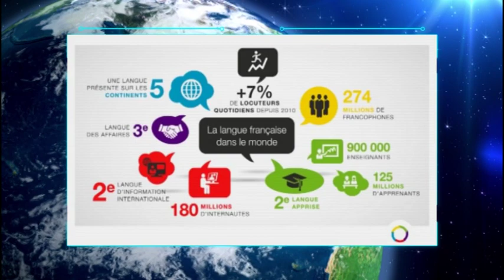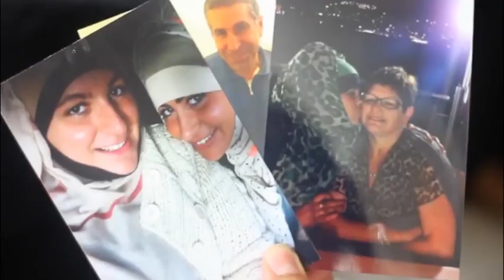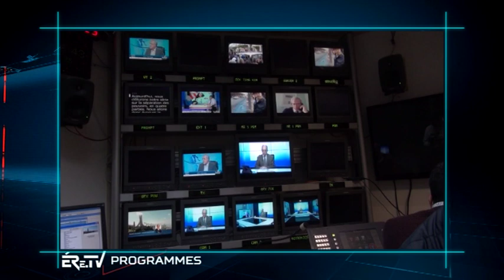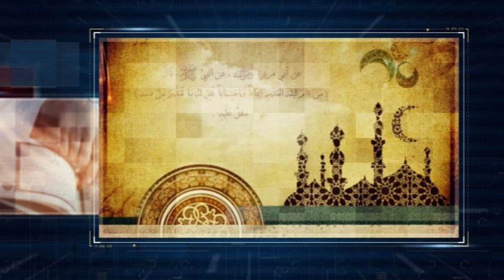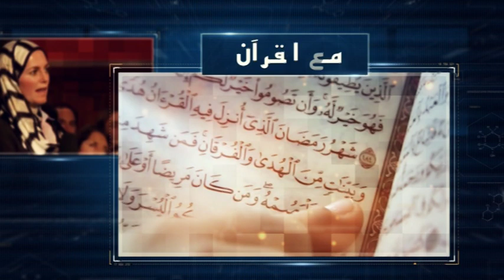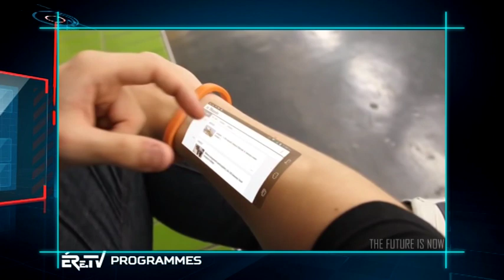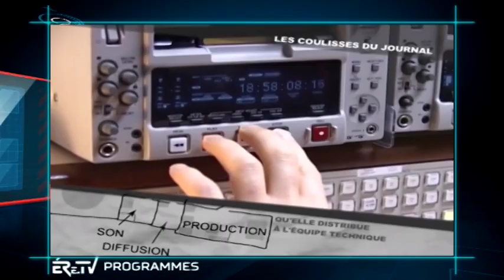SHOWREEL 1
PROMO I MADE A FEW YEARS AGO FOR AN INDEPENDENT CHANNEL.